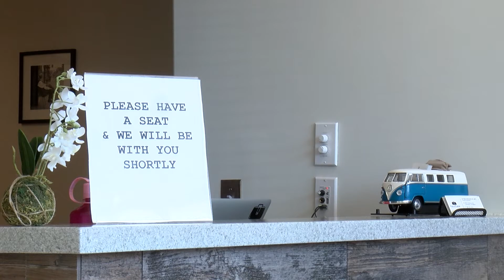How To Prevent Getting Sick in the Workplace